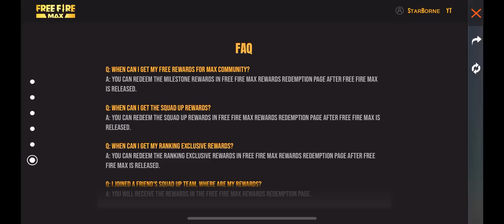HOW TO GET FREE FIRE MAX REWARDS ? FREE FIRE MAX PRE REGISTER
Free Fire Game From India Playing Pro Gameplay On Factory Rank Push To Grandmaster With Free Dj Alok & Hindi Comentry Best Tips & Tricks Or Solo vs Squad Gameplay Free Diamonds By Kundan Gaming - Garena Free Fire

1.Garena Free Fire Indonesia Live
2.Garena Free Fire Brazil Live
3.Garena Free Fire Brasil Live
4.Garena Free Fire India Live
5.Garena Free Fire Singapore Live
6.Garena Free Fire Thailand Live

Related Quaries-

how to download free fire max in india
how to get free fire max in play store
how to get free fire max in tamil
how to get free fire max without vpn
how to get free fire max early access
how to get free fire max in telugu
how to get free fire max code